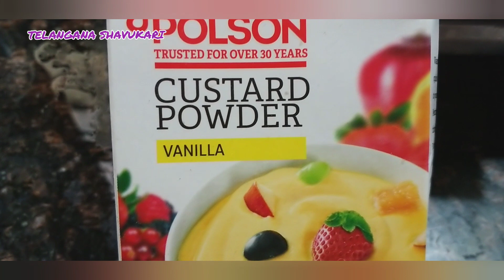Mango Custurd 🥭Summer Special Froot Custurd🤩Mango Sweet Dessert in Telugu Telangana shavukari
Mango custurd/ Summer  special frootMango custurd/Mango sweet Dessert  recipe
Ingridiens
1cup mango pulp
milk1cup
1tablesppon shuger
2teaspoon custurd powder
kaju
pomegranate
kismis